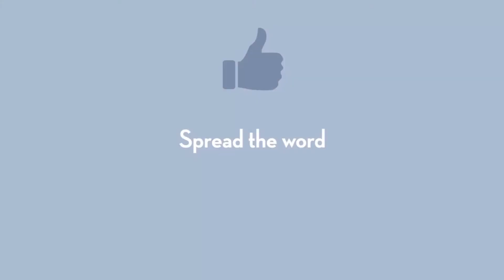California State Assembly Leaders Wish "Ramadan Mubarak"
California Assemblymembers David Chiu, Eloise Reyes, and Dr. Shirley Weber wish the Muslim community in California "Ramadan Mubarak" while commending the contributions of Muslims throughout the state